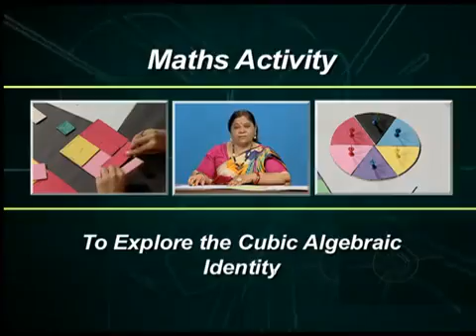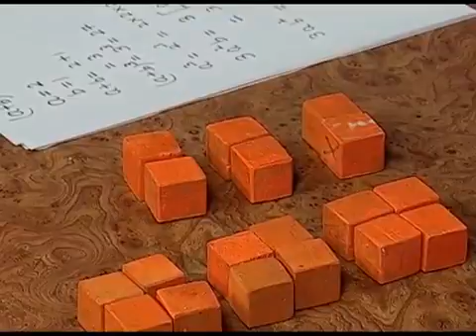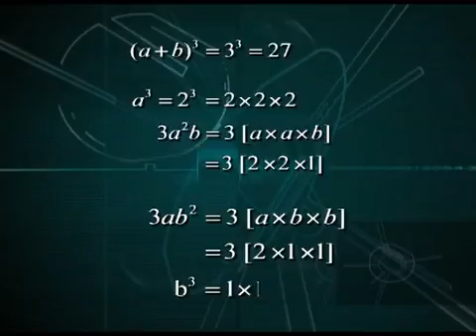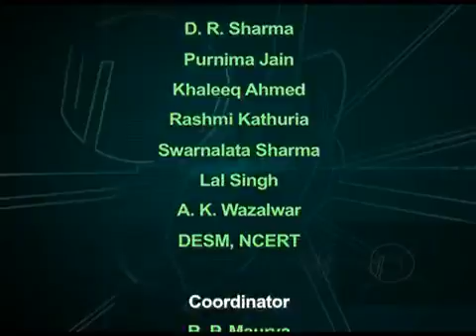Activity 01 Cubic Algebra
This Videos are uploaded for the benefit of DAV-BHEL School students by G.Pragasam (Maths teacher of the same school). All the videos are downloaded for CBSE Website and uploaded in our school Blog as they cannot find out the videos by Searching